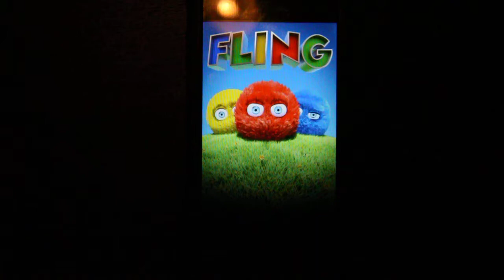iPhone game - Fling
Showing you Fling for iPhone.